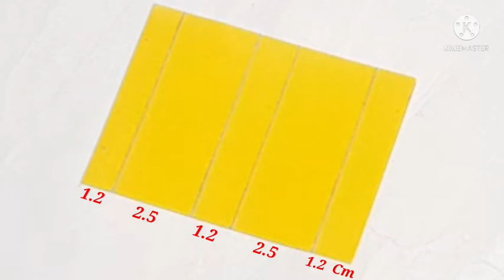How To Make Easy Paper Car || Paper Pencil Box || Origami School Bus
DIY Paper School Bus.
Paper Pencil Box.
How to make Paper School Bus Pencil Box.
Paper Car Making.

Funny Craft Boy Abhijit.